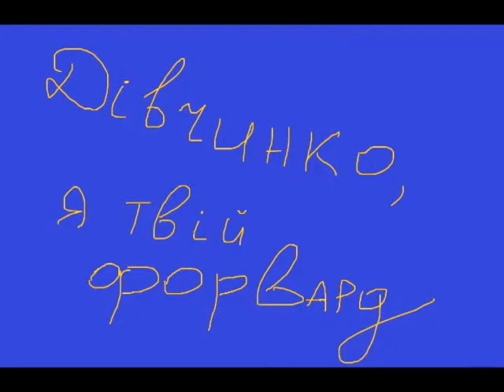Дівчинко, я твій форвард - Дім Котков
Краматорськ, Донецька область, Україна,